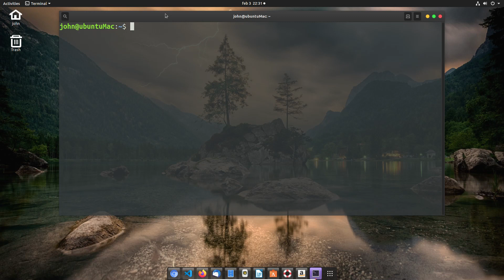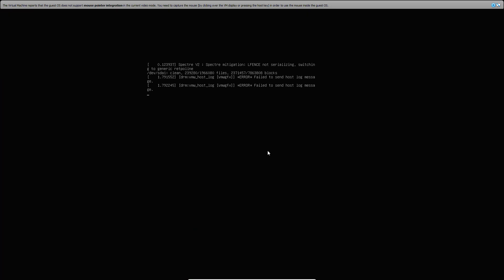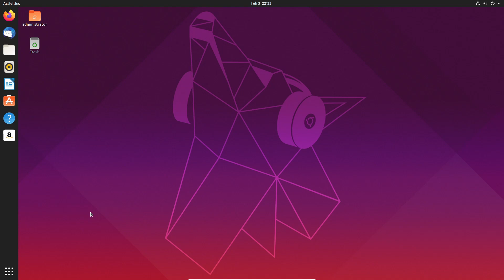Ubuntu 19.04 Desktop Active Directory Login in 2 minutes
In this video, I show you how to get an Ubuntu 19.04 Desktop onto an Active Directory domain in just 2 minutes.

This makes use of a bash script I create for my installs and perhaps you'll find that useful as well for your ubuntu-desktop installs.